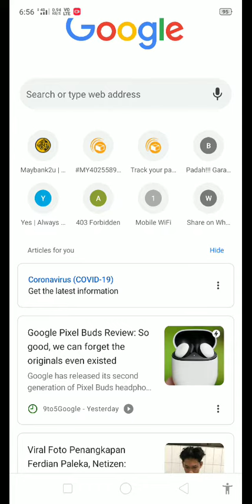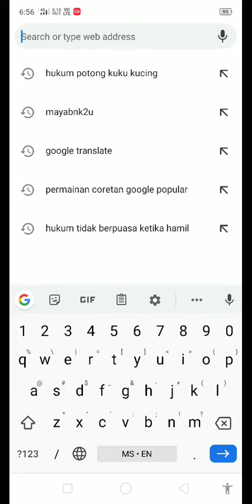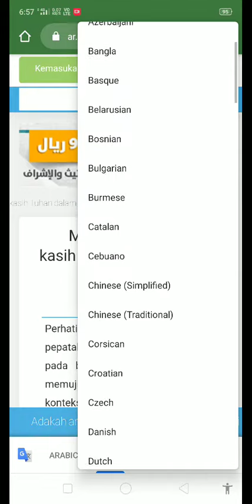Translate web to bahasa melayu, terjemah laman web kepada bahasa melayu